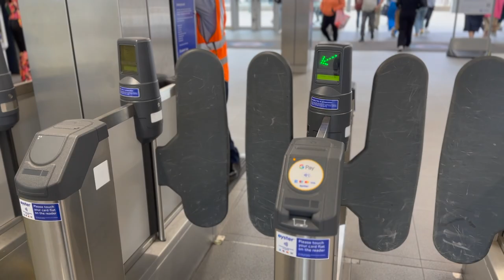🔴 Live | Rahat Fateh Ali Khan, 2023 | Eventim Apollo, London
welcometomoiedcity!

Join me on an extraordinary vlog journey as I bring you the mesmerizing live performance of the legendary maestro, Ustad Rahat Fateh Ali Khan, in the heart of London. This vlog captures the essence of a once-in-a-lifetime musical extravaganza that unfolded at the prestigious venue, taking music enthusiasts on an unforgettable ride.

As the sun sets, the crowd gathers at the renowned Eventim Apollo hall, eagerly awaiting the arrival of the renowned Qawwali and playback singer, Ustad Rahat Fateh Ali Khan. The vlog offers a glimpse of the palpable excitement and anticipation as fans from all walks of life unite in their love for music.

Step into the grand auditorium, adorned with elegant decor, where the magical evening commences. The vlog provides a front-row seat to witness the maestro's majestic presence and soul-stirring voice, as he effortlessly enthralls the audience with his incredible talent. From traditional Qawwali to Bollywood chartbusters, every note resonates through the air, captivating hearts and igniting a profound sense of musical euphoria.

Experience the emotional connection between the artist and his audience as Ustad Rahat Fateh Ali Khan serenades them with his soulful renditions. The vlog encapsulates the profound impact of his music, transcending cultural boundaries and uniting people through a shared love for melody and harmony.

Join me on this vlog as we capture the magic of Ustad Rahat Fateh Ali Khan's live performance in London, immersing you in a world of exquisite melodies, unforgettable moments, and the timeless legacy of a musical icon. Prepare to be spellbound by the power of his voice and the sheer brilliance of his artistry, leaving you with an experience that will resonate within your soul long after the final note fades away.

phir miltay hain :)